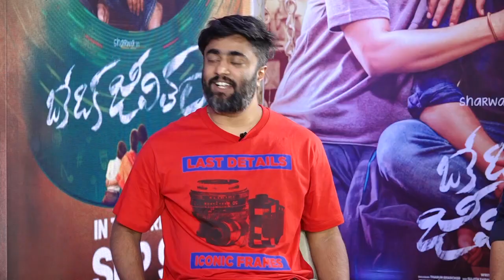OKE OKA JEEVITHAM || chit-chat in a special interview || Sharwa | Ritu | Shree Karthick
Catch the team of "Oke Oka Jeevitham" in a candid chit-chat in a special interview where they talk about their experience & making of the film.

Written & Directed by: Shree Karthick
Production House: Dream Warrior Pictures
Producers: S R Prakash Babu, S R Prabhu
Executive Producer: Aravendraj Baskaran
Creative Producer: Thangaprabaharan R
Dialogues: Tharun Bhascker
DOP: Sujith Sarang
Editor: Sreejith Sarang
Art Director: N. Satheesh Kumar
Stunts: Sudesh Kumar
Production Executive: Ajay Kumar Varma / S.M. Sirajudeen / Rajaraman
Stylist: Pallavi Singh
Costumes: Selvam
Makeup: Airport Raju
Prosthetic Makeup : Pallavi Shroff Bharucha
Lyricists: Sirivennela Sitaramasastri, Krishnakanth(KK), Krishna Chaitanya
VFX: PaperPlanetv, Bhishma Studios
VFX Supervisor: Sanath
Teaser Rapper: Gubbi
Publicity Designs: Anil & Bhanu
Sound Design: Sync Cinema
DI: Sarangs
Sound Mixing: Rajakrishnan M R
Stills: Amir
Marketing & Promotions: Krishna
EP Associate: Sathappa S
PRO: Vamsi Shekar